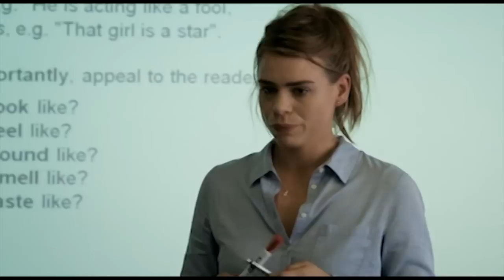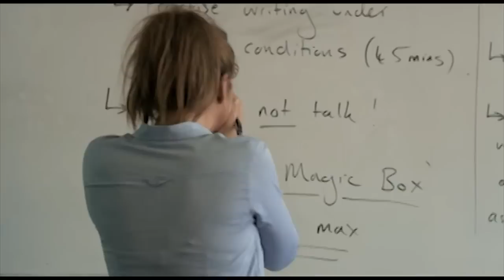Vahid Gold Showreel 2013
Vahid Gold Showreel 2012
Agent: Sarah Camlett
Agency: Independent Talent Group LTD.